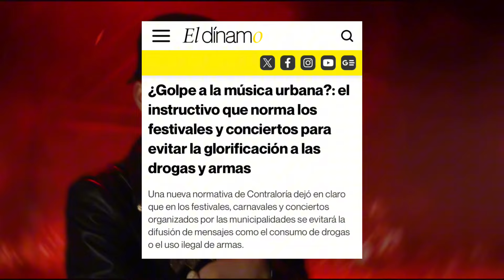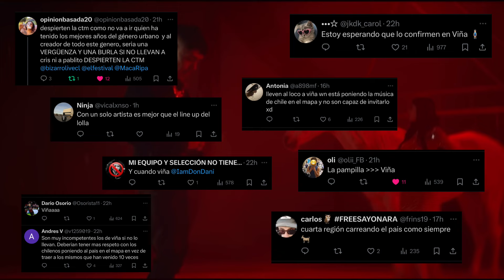🇨🇱🚨MUNICIPALIDAD DE COQUIMBO NO LE CIERRA LAS PUERTAS Y CONFIRMA A CRIS MJ PARA ‘LA PAMPILLA’